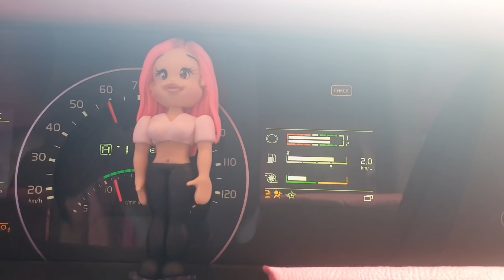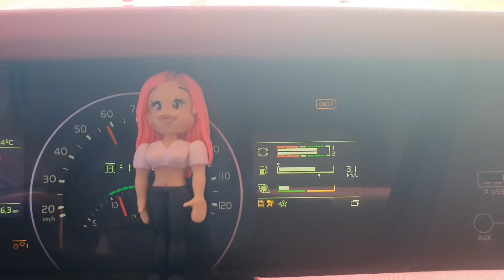Chega sonhar! Carregada destino sul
EMAIL PARCERIAS👇
CAIXA POSTAL 274
CEP 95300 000 LAGOA VERMELHA RS